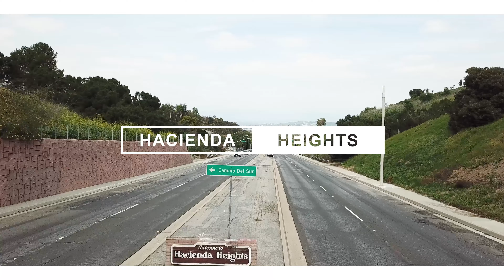Oscar Haro Hacienda Heights